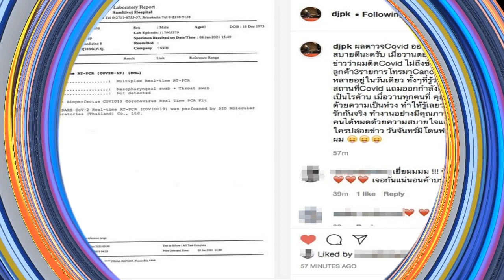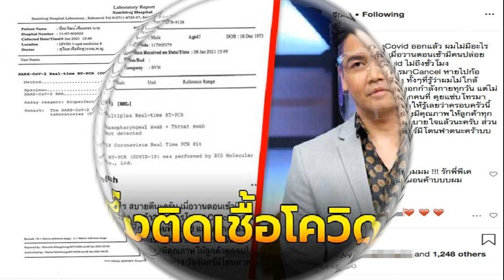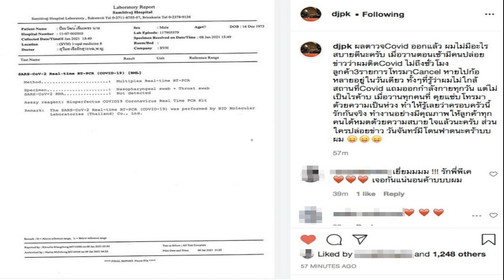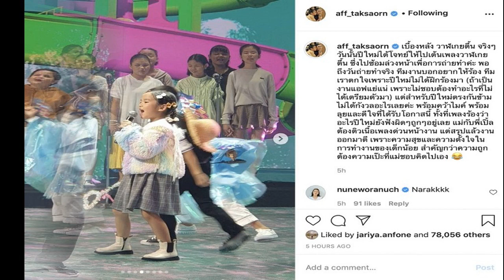เอิร์ธ เปา จับมือแน่น สู้โควิดรอบ2 หลังเปิดร้านอาหาร หลานกลมกิ๊ก ได้ไม่นาน